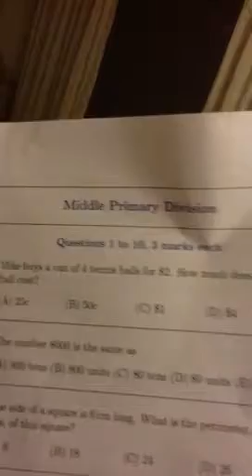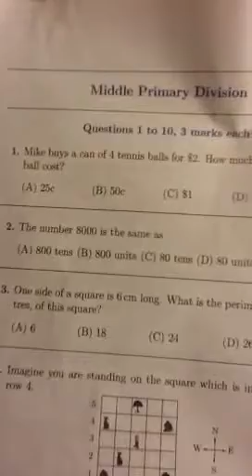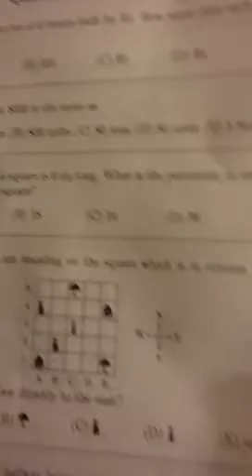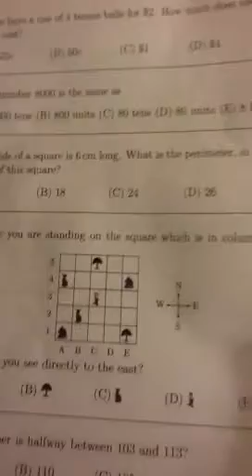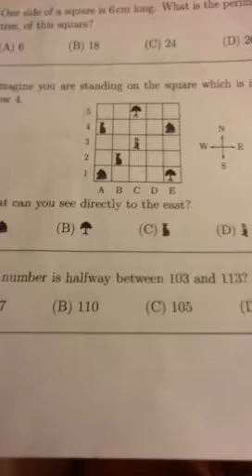英文版1到5题